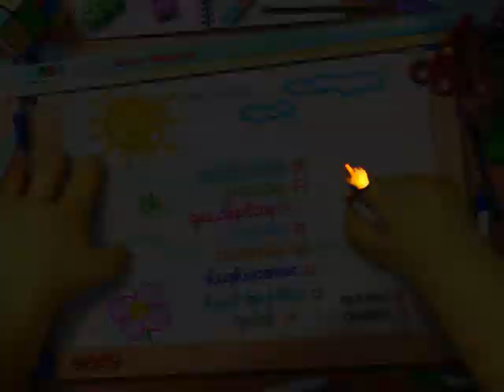ABC Cubes Teddys Playground Game for Kids Game for Girl Boys - Random game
ABC Cubes Teddys Playground Game for Kids Game for Girl Boys - Random game Educational